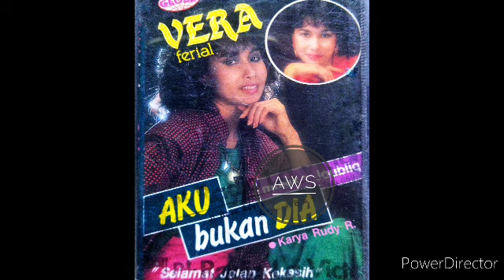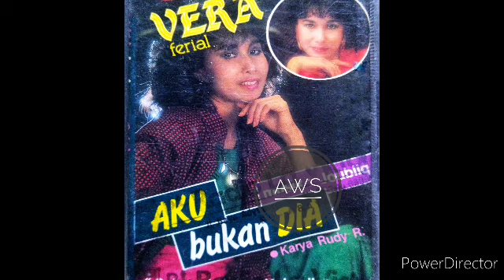Tergugah - Vera Ferial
Ciptaan Cecep AS